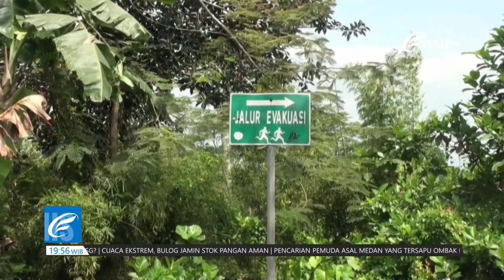Gunung Slamet Waspada, Masyarakat Diimbau Tetap Siaga - FOTW Edisi 18 Oktober 2024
Halo Sobat FISIP!

Gunung Slamet merupakan gunung berapi aktif di Jawa Tengah. Sejak 19 Oktober 2023, Badan Penanggulangan Bencana Daerah (BPBD) Banyumas dan Pusat Vulkanologi dan Mitigasi Bencana Geologi (PVMBG) menyampaikan bahwa Gunung Slamet mengalami peningkatan aktivitas vulkanik dan sudah berada di level waspada, sehingga masyarakat diimbau agar tetap siaga. Bagaimana informasi selengkapnya mengenai Gunung Slamet? Yuk simak selengkapnya hanya di FISIP TV Unsoed!

Official YouTube: FISIP TV UNSOED

Official Twitter: @FISIPTVUNSOED